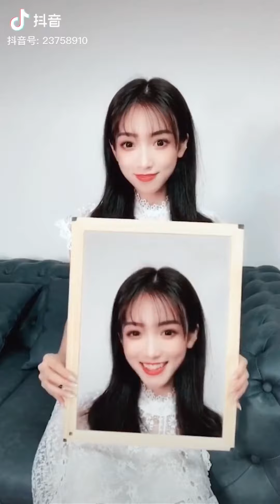BEAUTIFUL GIRLS 美女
Pretty Girls in Tik Tok China